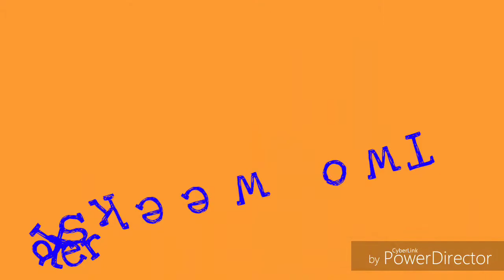Connecticut Dog Trainers / Stamford New Haven Dog Trainers / 1 Year Old Pit Lab Mix, Jackson